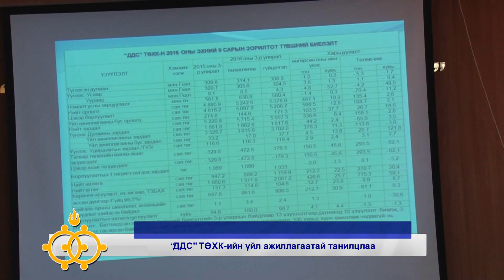Дарханы мэдээ 431_2016.11.09